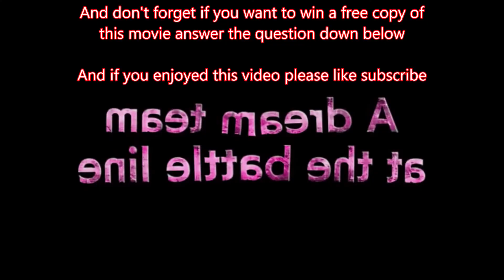One piece stampede movie review anime of the month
one piece # anime of the month
this videos for 13+